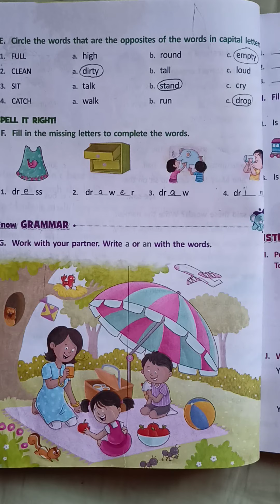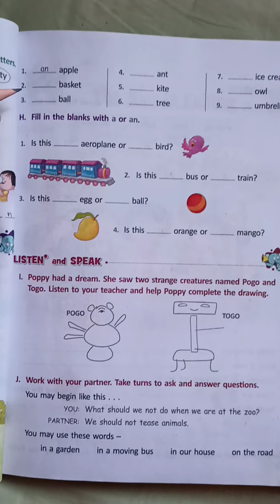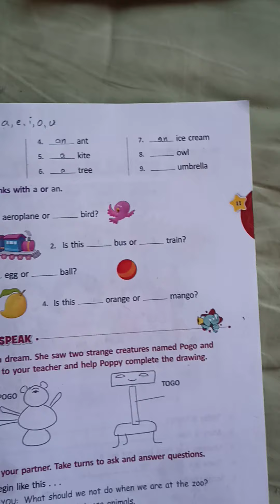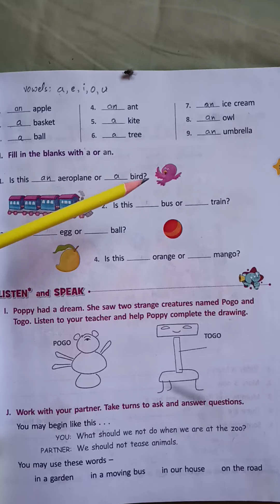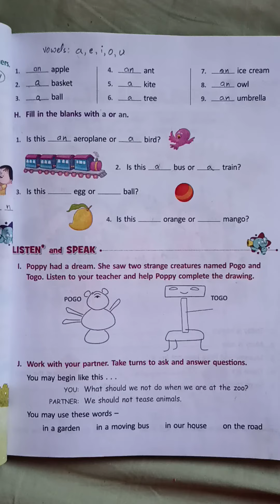Class 2nd English ch no.1(In the Park) part G and H, Page no. 10 and 11. Date:25-08-2021